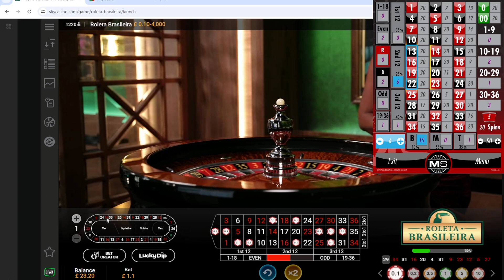Roulette Reality Session Two. Building The balance With Small Stakes. Low Risk Roulette Bets.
Remember, only gamble with money you can afford to lose.